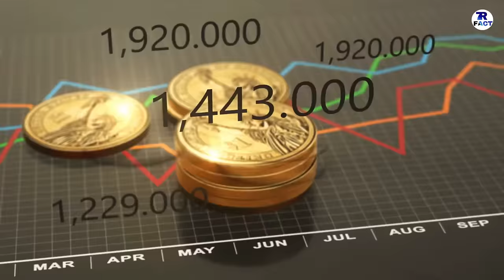RUSSIA FACTS IN HINDI || लड़कियों की ज़्यादा आबादी वाला देश || RUSSIA FACTS AND INFORMATION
HELLO  GUYS  HOW  R  U  ALL  ,  IN  THIS  VIDEO  IM  TALK  ABOUT  RUSSIA.

DONT  FORGET  HIT :

L-I-K-E

S-H-A-R-E

S-U-B-S-C-R-I-B-E